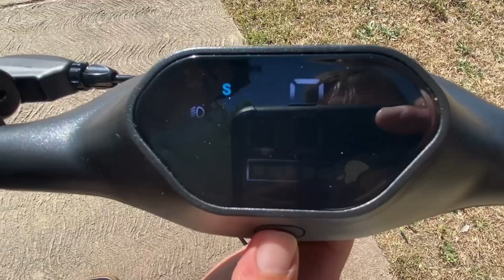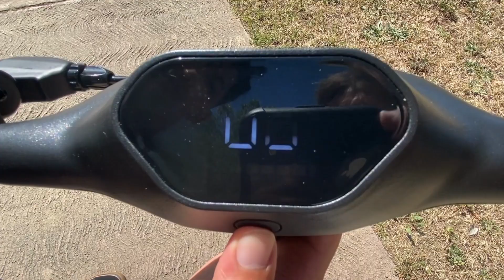Trottinette Wegoboard Slide - Test résumé en 2 min de cette trottinette électrique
Présentation de la trottinette électrique Wegoboard Slide :

Dans cette vidéo on teste le modèle Slide qui est une trottinette électrique de la marque Wegoboard.
Wegoboard propose un service client de qualité,et des livraisons rapides. Notre trottinette électrique a été reçue en seulement 48h.

La trottinette était très bien emballée et protégée avec de la mousse. Le déballage est très simple, il faudra juste fixer le guidon, ce qui prend tout juste 5 min pour qu’elle soit opérationnelle.

Description de la trottinette Slide :

Cette trottinette pèse 14 kg, ce qui est relativement léger pour une trottinette électrique citadine de ce calibre.
Elle embarque un moteur de 350 Watts de puissance qui peut monter jusqu’à 450 Watts en puissance maximale.
Cette trottinette est bridée à 25 km/h comme autorisé en France, il y a 3 modes de vitesse, Eco, Confort ou Sport.
Le tableau de bord est intégré au guidon, il permet de passer les vitesses et d’obtenir toutes les informations liées à la conduite (vitesse, distance et batterie).

Elle dispose d’une batterie 36 volts haute capacité pour une autonomie jusqu’à 30 Km. Ce qui en fait une trottinette électrique avec une très bonne autonomie comparée à ses concurrentes.
Les pneus sont de taille 8,5 pouces et permettent de rouler en toute sécurité. Ils sont renforcés et anti-crevaison.
La trottinette est 100% étanche en cas de pluie, elle dispose de la norme d’étanchéité IP 54.
En termes de sécurité, elle dispose sur le guidon d’un klaxon et de feux LED avant et arrière.

Notre avis sur cette trottinette électrique est que c’est une citadine très maniable et moins cher que la plupart de ses concurrentes.
On a apprécié sa grande autonomie, le fait qu’elle soit facilement pliable et transportable.
La prise de vitesse se fait vraiment naturellement, et les virages sont faciles à prendre.
Nous l’avons également testé de nuit, les éclairages sont suffisamment puissants et le rétroéclairage de l’écran de bord permet de circuler facilement même avec peu de visibilité.
Nous utilisons cette trottinette électrique quotidiennement pour aller au travail et c’est un très bon investissement pour un prix de 449€.

Musique proposée par La Musique Libre :
BraveLion - Costa Rica :    • |Musique libre de droits| BraveLion -...
BraveLion :   / bravelion